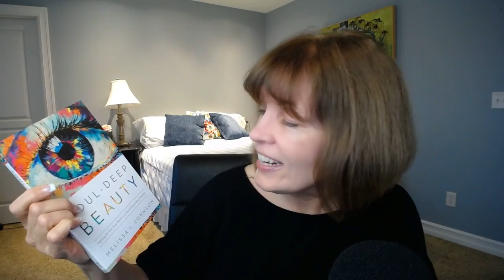Discover the Secret of SOUL-DEEP Beauty with Melissa Johnson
In a world obsessed with beauty, we are bombarded with messages telling us that we are not enough. That if we had the right body (or bought the right product), we too could be beautiful.

In this episode of The Living Room with Joanna Weaver, I talk to Melissa Johnson about her book, Soul-Deep Beauty: Fighting for Our True Worth in a World Demanding Flawless.

L I N K S  T O  M E L I S S A ' S  M A T E R I A L
» 📔 Soul-Deep Beauty
» 🎙️Impossible Beauty Podcast

E M B R A C I N G  T R U S T  5 - D A Y  C H A L L E N G E 📧
Need a deeper trust in God? Sign up to receive the Embracing Trust 5-Day Challenge!!

J O A N N A ' S  B O O K S  &  S T U D I E S
» 📔 Having a Mary Heart in a Martha World
» 🎬 10-Week Video Bible Study
» 📔 Having a Mary Spirit
» 🎬 12-Week Video Bible Study
» 📔 Lazarus Awakening
» 🎬 8-Week Video Bible Study
» 📔 Embracing Trust

A B O U T  J O A N N A
I'm a pastor's wife and best-selling author, but I'm also a fellow-struggler. I understand the tug-of-war a lot of Christians feel - knowing what we ought to do but feeling powerless to do it. This YouTube channel is dedicated to giving you tools to draw close to Jesus so you can access the Holy Spirit's power to help you live a victorious Christian life.